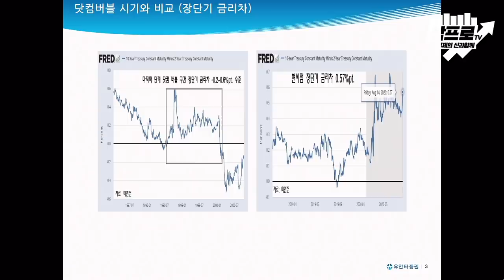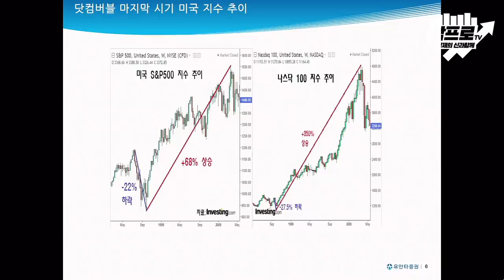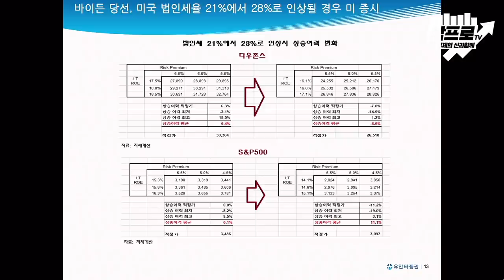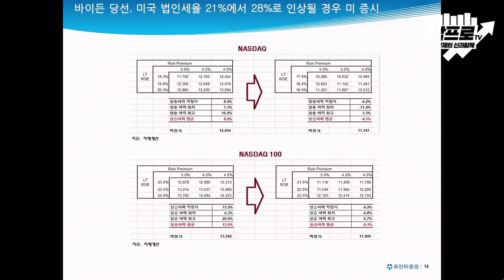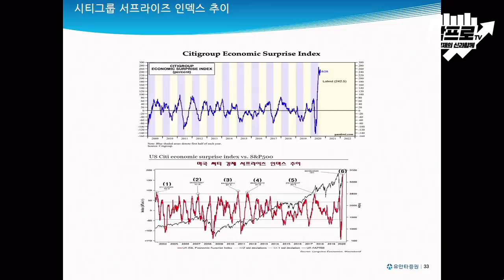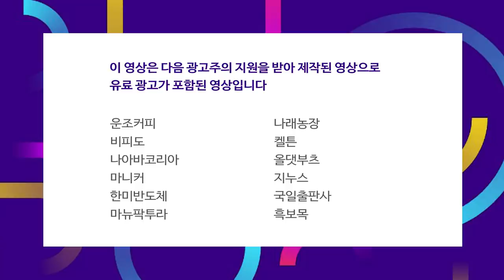현재 금리 대비 언택트 기업의 가치는 거품이 아니다 f.유동원 본부장